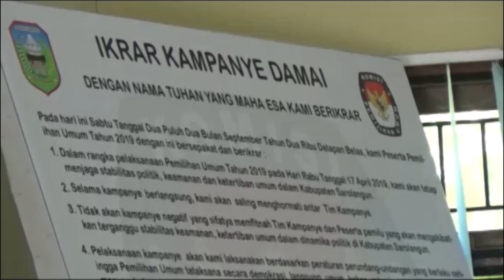HANYA SPANDUK DAN BALIHO BOLEH UNTUK APK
Tahapan kampanye pemilu 2019 akan dimulai pada tanggal 23 september 2018 , namun ada hal lain yang dibatasi oleh kpu  salah satunya terkait alat peraga kampanye . Saat ini , kpu sarolangun hanya memperbolehkan  dua jenis alat praga kampanye  saja , yaitu melalui baliho dan spanduk . Selain itu , pembuatan baliho dan spanduk juga akan di lakukan oleh kpu sarolangun serta satu dari partai politik .